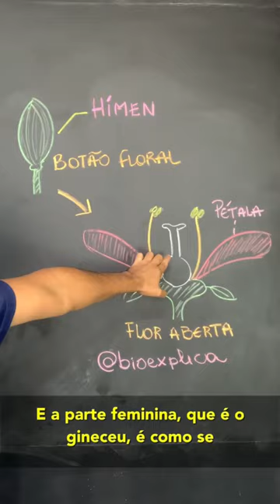Planta tem HÍMEN?